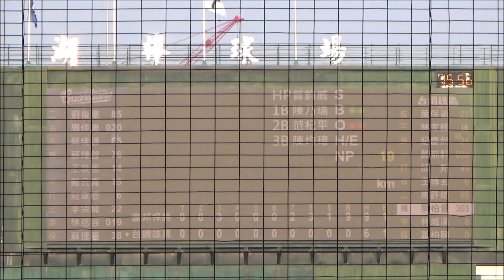台鋼雄鷹投捕野手聯手煮粥⚾暴投、觸身、擋球阻殺、傳接球...狀況一堆，但帳面上只有1失誤😂[2022/11/20富邦悍將二軍vs台鋼雄鷹 精華 highlight]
🎥高雄澄清湖棒球場